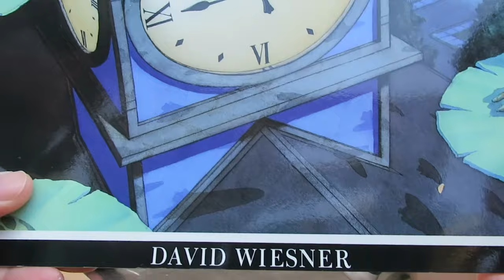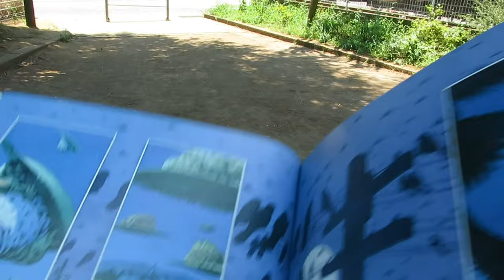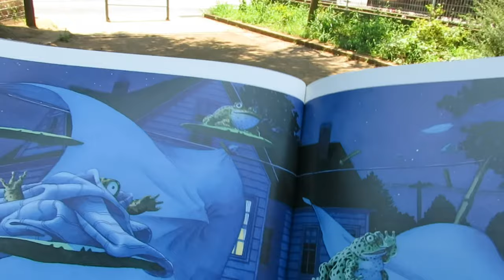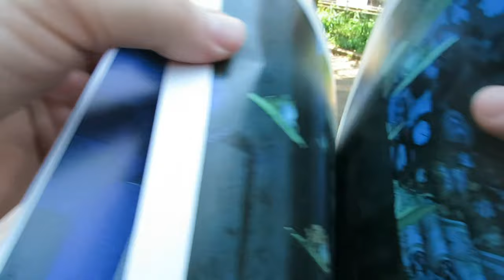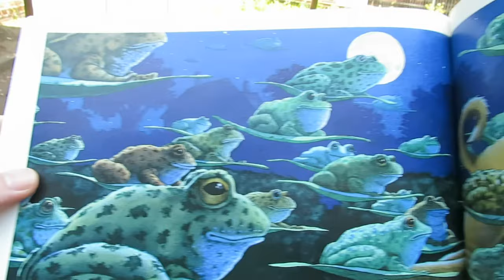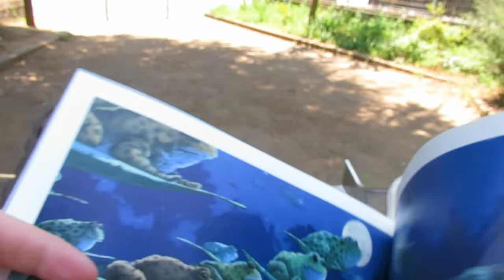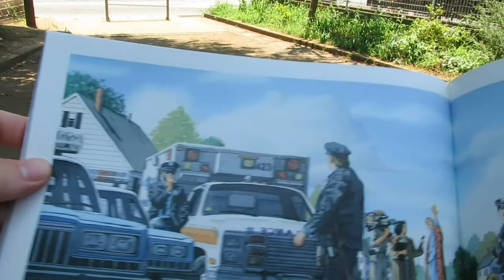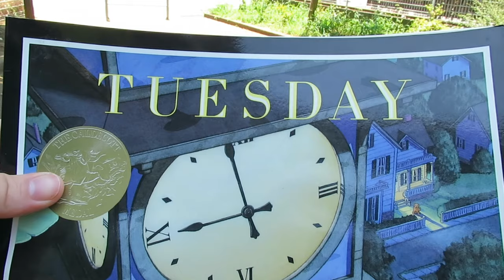FLYING FROGS! on Tuesday 🐸 by David Wiesner | World English School Today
We love this book! Frogs fly on lily pads into the home of an elderly lady and then watch TV. 📺 This all happens on a Tuesday night. Have you ever had a Tuesday night like the one depicted in this book Now it's possible to at least imagine one! Enjoy! ☘️

Tuesday is a 1991 wordless children's picture book by David Wiesner which was awarded both a Caldecott Medal (1992) コールデコット賞 and a Japan Picture Book Award (1992). Interestingly, Paul McCartney acted as production executive, composer, and as a voice actor for an animated version of the book (link below) in 2001. 🏆

• 500,000 copies sold in the United States
• published in 12 countries
• A new edition is currently being developed in which the color
  images will look even finer and truer to the original artwork